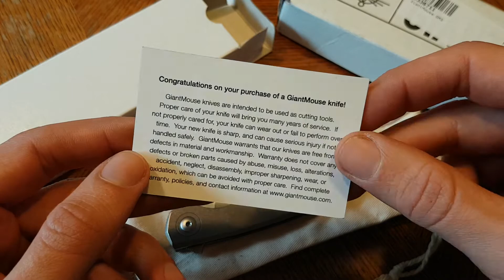GM3 Giant Mouse Knives - Review